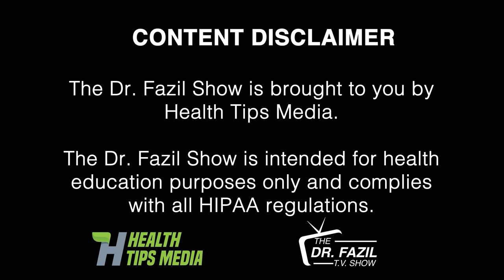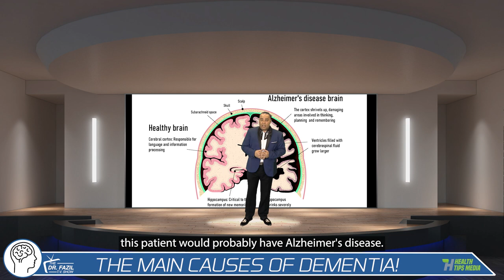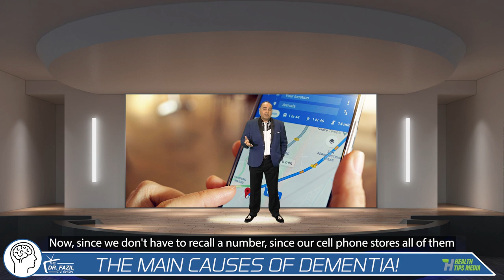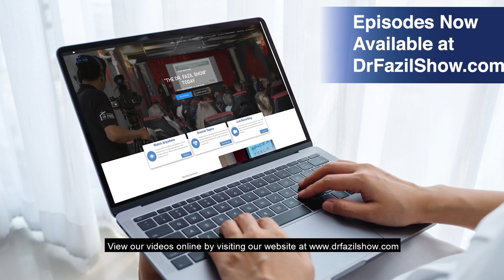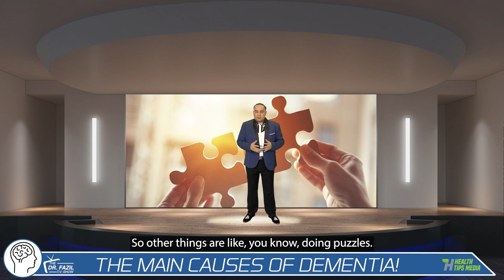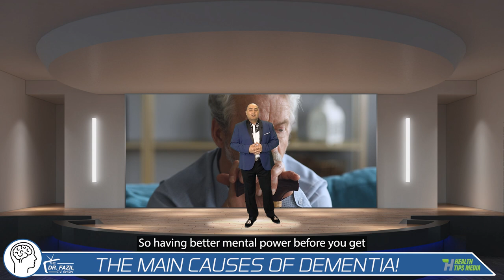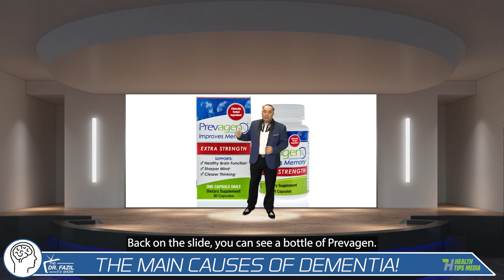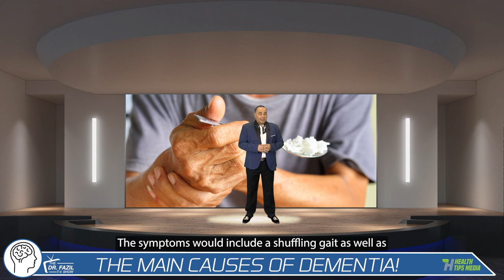The Main Causes of Dementia - May 2023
In this episode of the Dr. Fazil Show, we explore the many causes and injuries that kickstart the development of Dementia. Dr. Fazil explains what could be done to stop the development of dementia and strengthen brain power. Follow along with us in this episode of the Dr. Fazil Show.

Stock Images, Music and Video provided by Shutterstock.